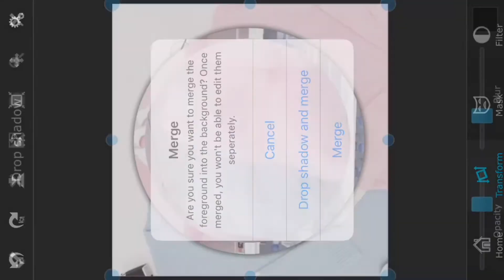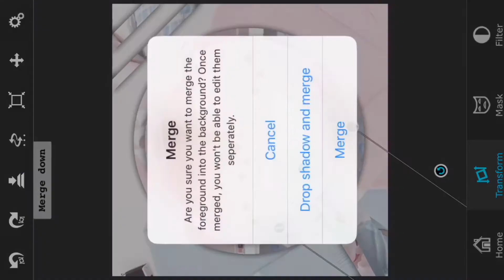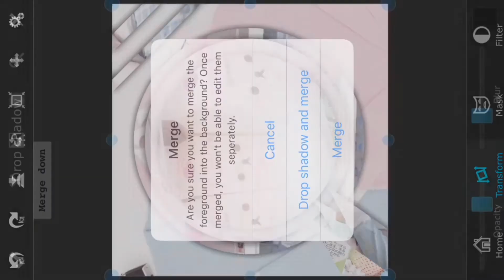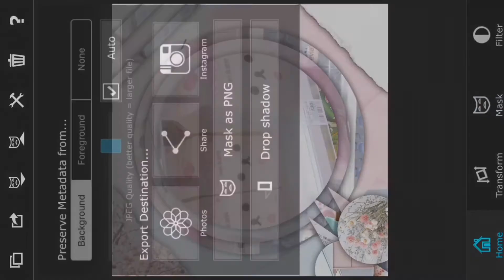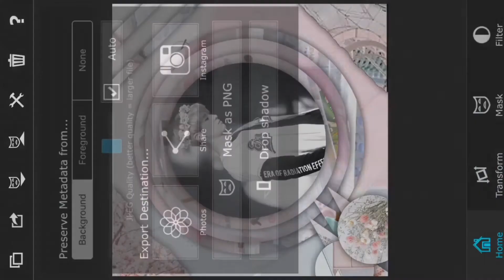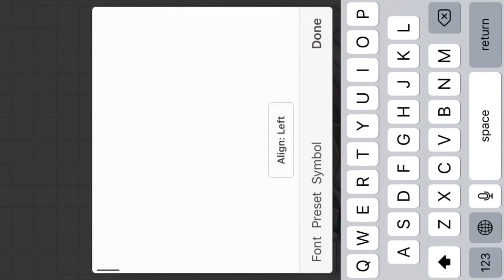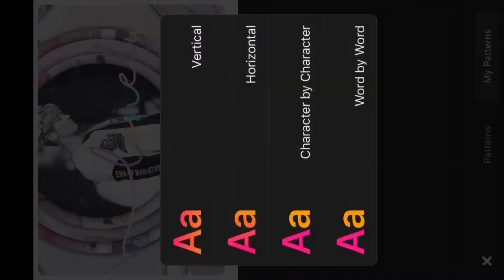[watch me edit] exo chanyeol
hii~ finally another watch me edit!! this one is an edit of exo's chanyeol. sorry it took so long to upload another one, these videos take the longest time to make and edit :( we do plan to upload more in the future when we have time! i also went slower at some parts so you can really see what i'm doing so i hope that helped but feel free to leave any questions in the comments!

apps:
superimpose
afterlight
phonto

fonts used:
- melon/milk
- shorelines script
(if you guys want so see a video on
all the fonts we use and how to download

this site has super cute and cheap